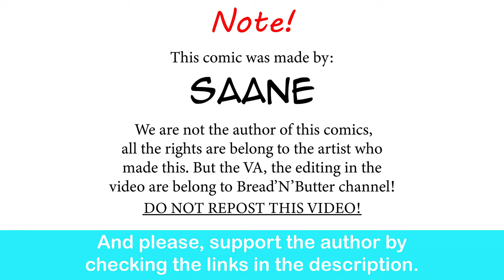Arpon's Supremacy | Saane comic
Aprons of perfection.